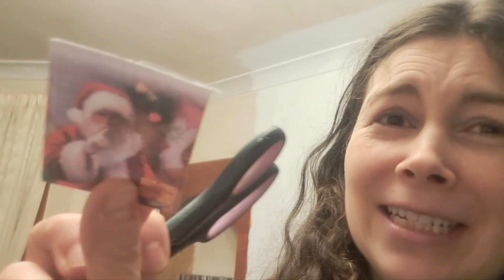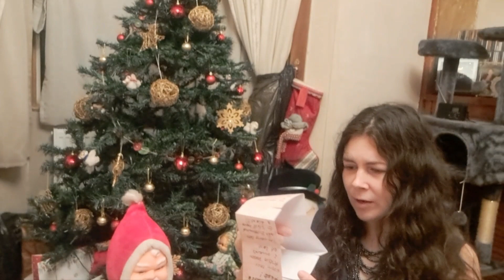Creepy Santa! A Frugal Festive Tale...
A creepy Christmas Eve tale... 🎄 😳 😬